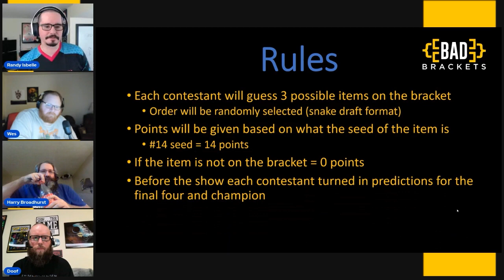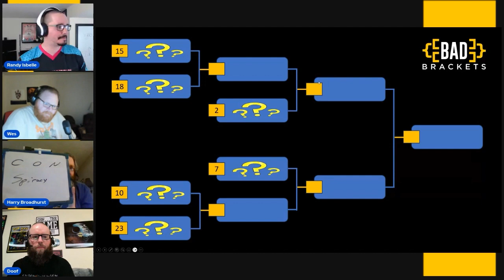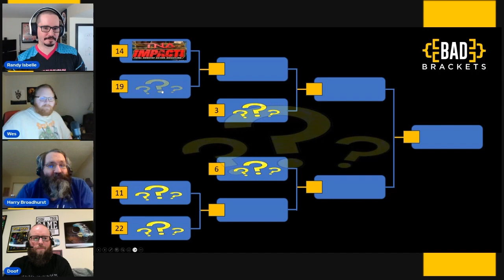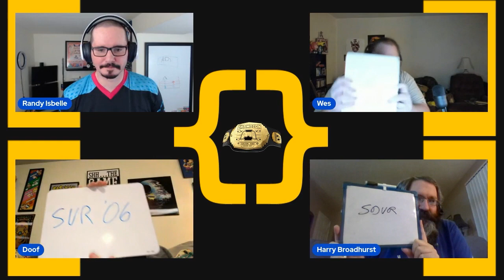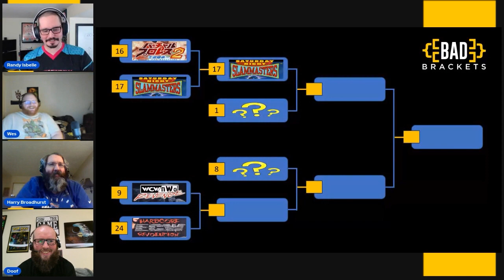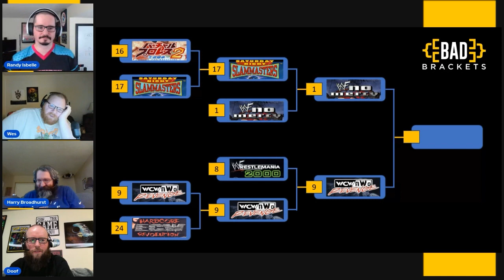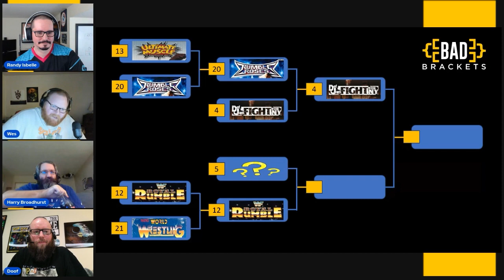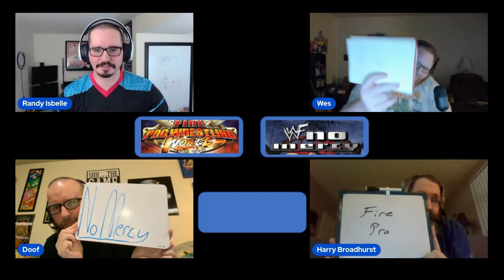Wrestling Video Games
David, Harry and Wes debate on what wrestling video game should hold the championship title. Is it one of the old Nintendo 64 games? Is it even a WWE game? Find out on this week's edition of Bad Brackets. Also don't forget to let us know your thoughts this week.